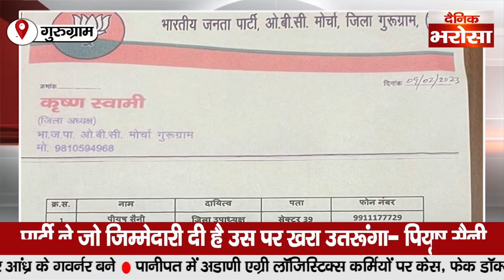Gurugram पियुष सैनी व संदीप कुमार को बनाया ओबीसी मोर्चा का उपाध्यक्ष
Gurugram News Channel | DAINIKBHAROSA I Gurugram News LIVE I Gurgaon News I CyberCity I गुरुग्राम न्यूज़ । गुड़गांव न्यूज़ ।

अपने इलाके की कोई भी ख़बर चलवाने के लिए हमें  Whatsapp करें -  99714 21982